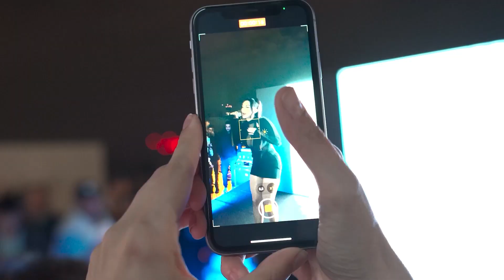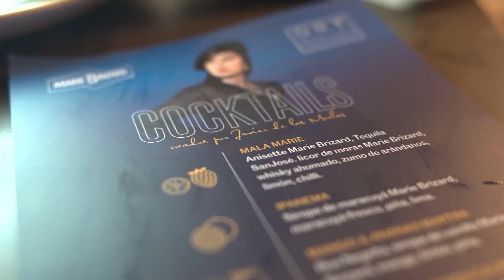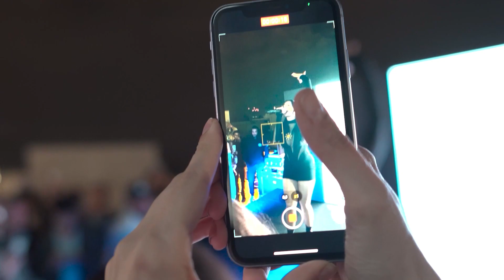Vamos a la presentación del nuevo single de Mala Rodríguez " No Molestar" | A Pie De Calle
🎙 Presentado por Adrián Ramos (@arrwall)
🔔Jueves a las 20.00h retransmitido en YouTube

Si te ha gustado el vídeo y quieres ver más, puedes ir a nuestro canal de YouTube o Spotify y enterarte de todo.
Además puedes activar las notificaciones para ser el primero en ver todo el contenido nuevo 🔔 🛎️